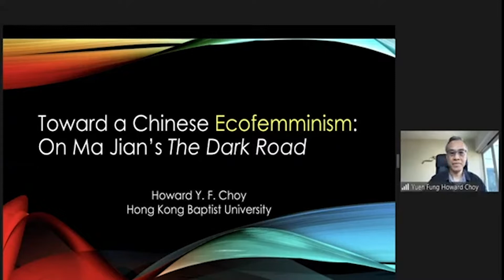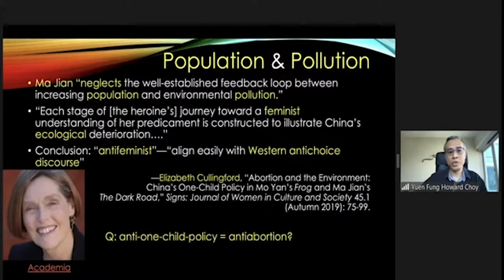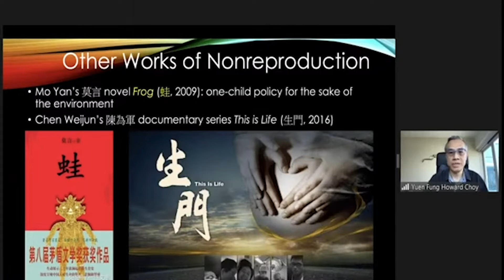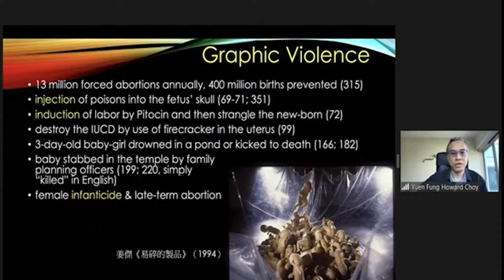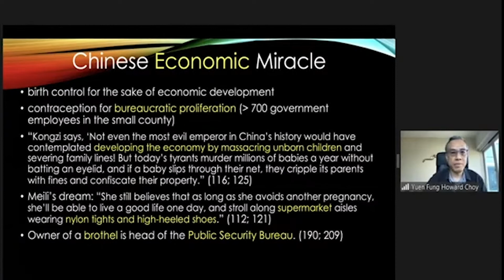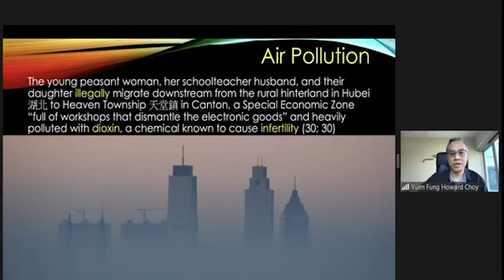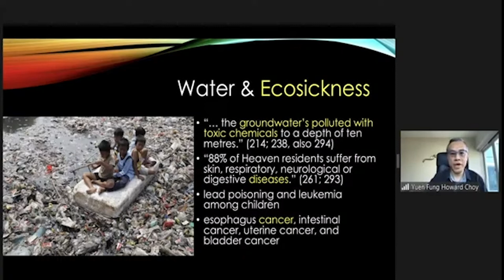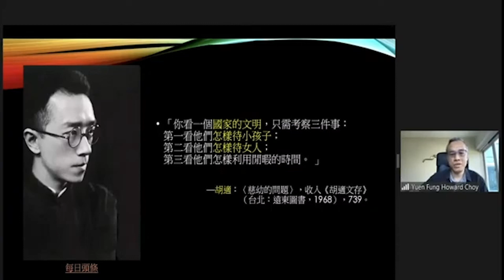Howard Y. F. Choy- Toward an Ecofemminism- On Ma Jian’s The Dark Road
International Symposium: Wind, Water, Cloud in China-related Spaces for the Anthropocene Cultural Imaginary_Panel 2

Speaker:
Dr. Howard Y. F. Choy
Associate Professor, Department of Chinese Language and Literature, Hong Kong Baptist University
蔡元豐博士
香港浸會大學中國語言文學系副教授

Paper: Toward an Ecofemminism: On Ma Jian’s The Dark Road